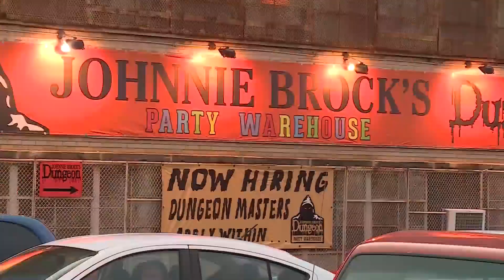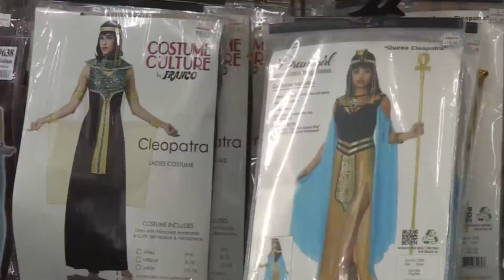'Biggest surprise,' business up 40% at Johnnie Brock's Dungeon